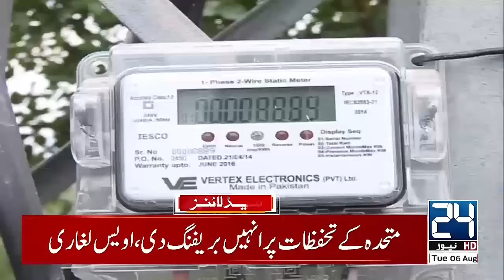Attack on American Airbase - Sheikh Hasina Wajid - Bangladesh Riot - 1pm News Headlines - 24 News HD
24 News HD Is One Of The Leading News Channels Of Pakistan Bringing You The Latest Current Affairs From Pakistan And Around The World.  Live National Assembly ,Senate Session And Current Affairs.